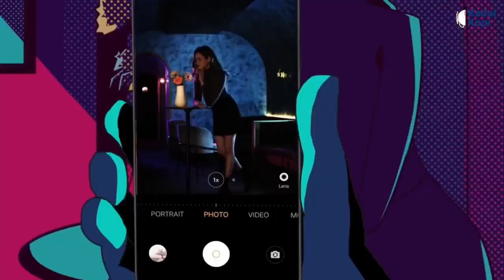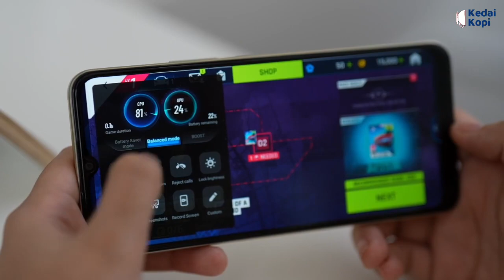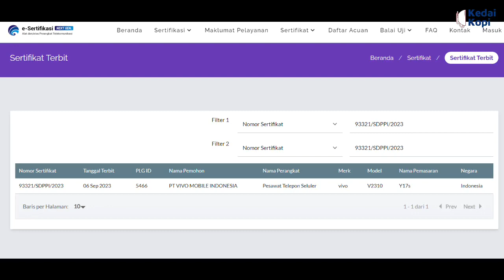Harga Dan Spesifikasi Vivo Y17s, Hp Gaming MURAH! Bawa Mediatek Helio G85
Vivo resmi meluncurkan smartphone entry-level terbarunya, yakni Vivo Y17s.